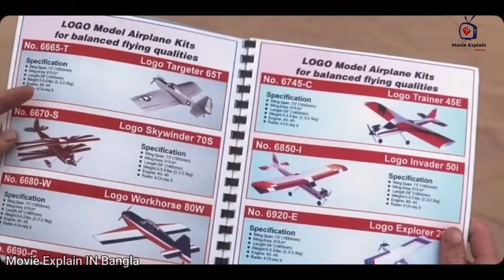বেঁচে ফেরার জন্য মানুষের পক্ষে সবকিছুই করা সম্ভব | মুভি এক্সপ্লেনেশন | Movie Explain in Bangla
মুভি এক্সপ্লেইন বাংলা | Flight Of The Phoenix মুভি বাংলা এক্সপ্লেন | বাংলা এক্সপ্লাইন ভিডিও | Flight Of The Phoenix movie Explain in Bangla || new love story || Chinese Romantic Love Story || new movie explain bangla ||

Flight Of The Phoenix movie Explain in Bangla

never gone movie explain

never gone movie explain bangla

Bollywood movie explain bangla

new movie explain bangla

movie explain bangla new video

is a use permitted by copyright statute that might otherwise be infringing.

please inform us and we will look up on that matter.